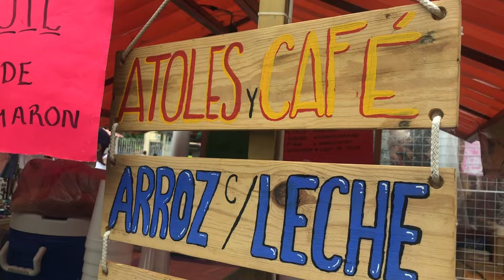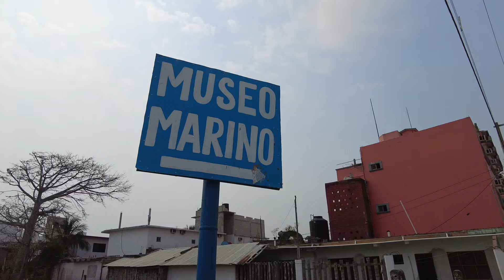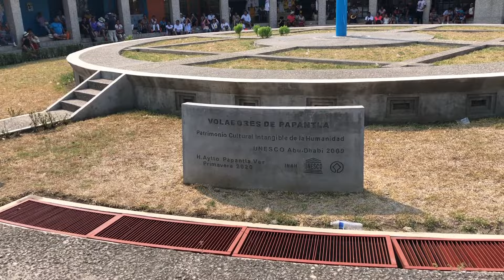Vlog El Tajin + Tecolutla | Espíritu Aventurero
Acompáñanos a recorrer El Tajín y Tecolutla en uno de nuestros tours en Espíritu Aventurero. Adéntrate en una de las zonas arqueológicas más importantes en nuestro país.

¿Qué tanto conoces tu mundo? Toma la aventura y acompáñanos a averiguarlo en alguno de nuestros tours:

Yo viajo con por México y el Mundo con EspírituAventurero